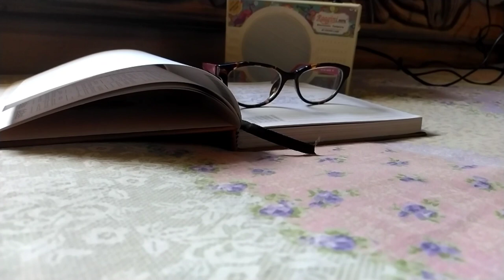Banshi Shune Ki || Covered By Sohini Ray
Singer : Sohini Ray (sohiniray, banshishuneki)
Videography : Abhisek Samanta
Mixing and master : Sohini

Lyrics :

Original Singer - Asha Bhosle (1986)
Music Composer - Rahul Dev Burman

Banshi Shune Ki Ghore Thaka Jay
Bashi Shune Ki Ghore Thaka Jay
Bolo Go Sokhi Ki Kori Upay
Bolo Go Sokhi Ki Kori Upay...Aa..
Banshi Shune Ki .

Lolita bole bhule ja..
Bisokha bole chole ja..
KI kore jabo
Ki-Kore-Jabo
Duarey boseche Jotila kutila paharay
Pa-ni-sa-re-sa
Pa-ni-pa-ma-pa-ma-ga-ma-ga-re-sa-
-ni-sa-re-ni-sa
Sa-ga-ma-pa,  Sa-ga-ma-pa
Sa-re-ni-sa
Bashi Shune Ki ..

Sokhi shob radha ke bojhay
Jabo jolero chole jomunay
Sa-ga-ma-dha, Ga-ma-dha-ni
Dha-ni-sa.. aa.. [x2]
Minoti koribo, Minoti koribo
Paye te dhoribo
Tobe jodi she shyamora.. aa..

Ki Kori Upay, Ki Kori Upay
Bolo Go Sokhi  Bolo Go Sokhi